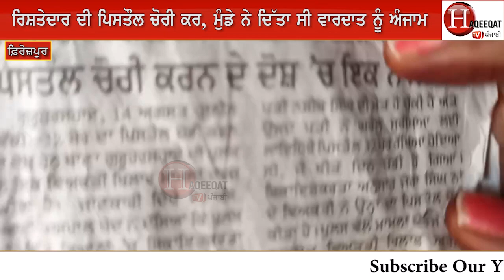ਕੁੜੀ ਤੋਂ ਨਾਂਹ ਸੁਣ ਭੂੰਡ ਆਸ਼ਕ ਦੇ ਲੜੀਆਂ ਮਿ+ਰਚਾਂ, ਕਰ'ਤਾ ਗਿਆ..